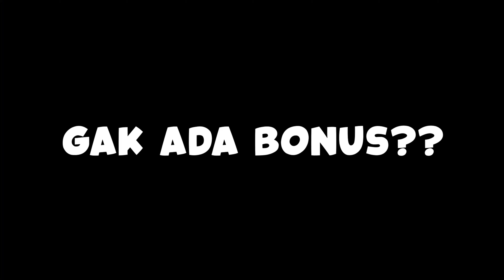ZOMBIE BOWLING INI TERNYATA SERU